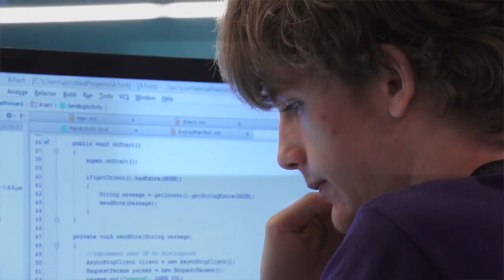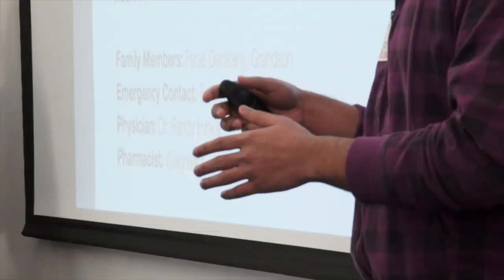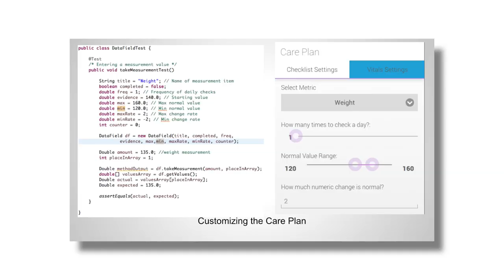Patient Healthcare at Home Hackathon: Fuse - Cardinal Health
College and high school students hack for 24 straight hours at Fuse by Cardinal Health to solve problems related to patient healthcare at home. The winning team took home cash and an internship at Fuse.